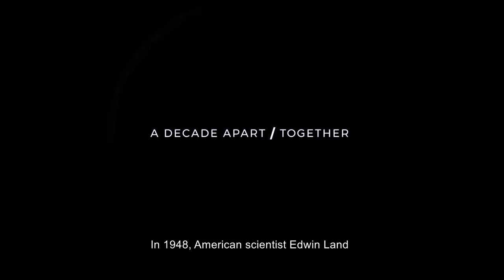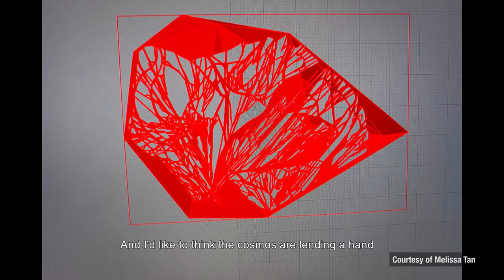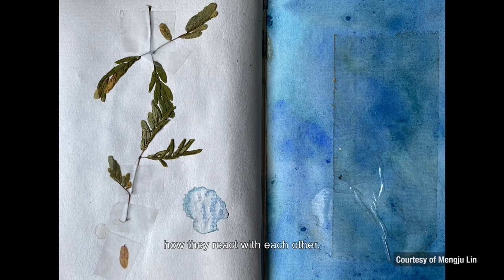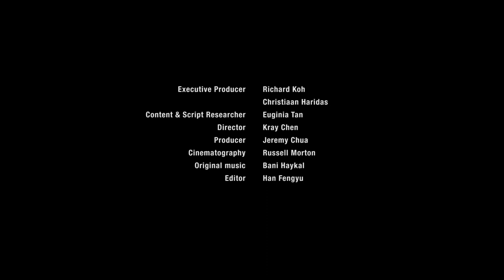[RKFA-SG] A DECADE APART / TOGETHER, 28 August - 19 September 2020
Richard Koh Fine Art (RKFA-SG) is proud to present two groups of young Singaporean artists – three from the 1980s and three from the 1990s. A DECADE APART / TOGETHER is scheduled to run from 28 August – 19 September 2020 at Richard Koh Fine Art, Blk 47 Malan Road, 01-26 Gillman Barracks, Singapore 109444.

Executive Producer: Richard Koh & Christiaan Haridas
Content & Script Researcher: Euginia Tan
Director: Kray Chen
Producer: Jeremy Chua
Cinematography: Russell Morton
Original Music: Bani Haykal
Editor: Han Fengyu

Exhibition Installation supported by Lotus Fine Arts Logistics
Genevieve Chua is represented by STPI Gallery
Ian Tee is represented by Yavuz Gallery